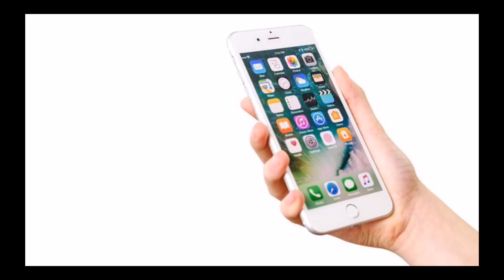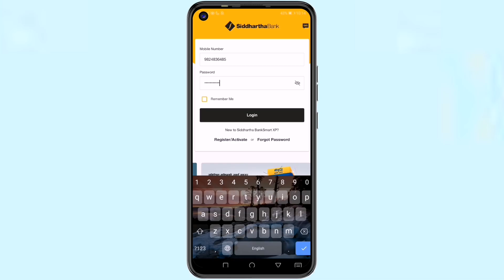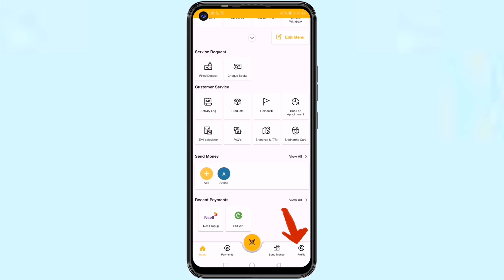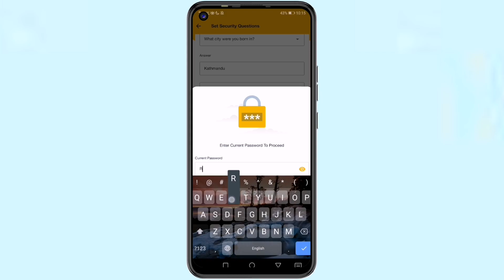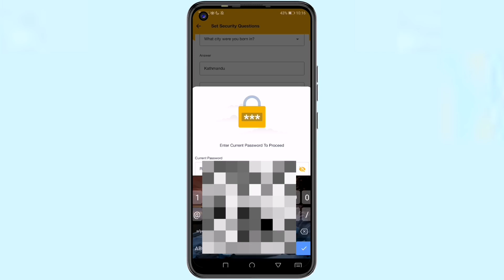Siddhartha Bank मा यदि Security Questions Setup गर्यो भने तपाईको Mobile Banking secure हुने छ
Note: No copyright Background Music And Footage used in this video
This video only in Educational purposes